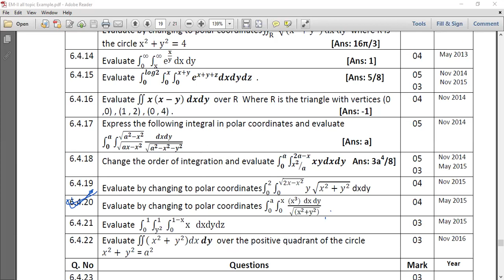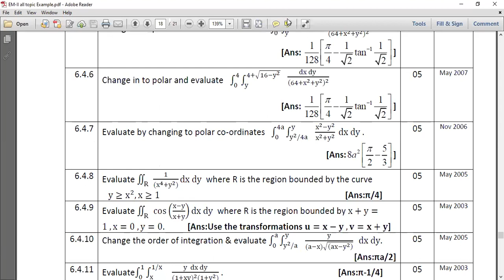04/08/21 EM-II Change to polar & Integration